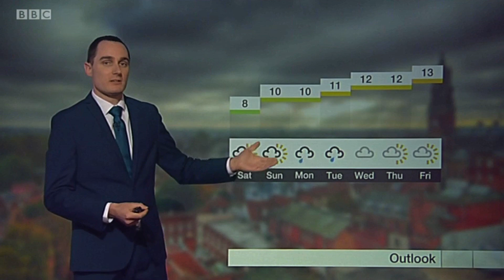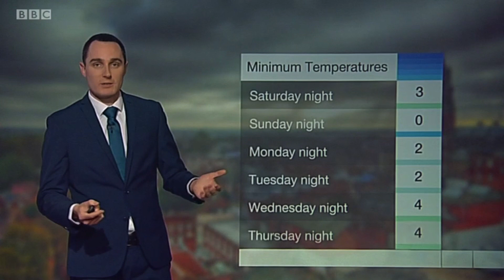BBC Look East | Weather Explainer: How wind direction affects shower distribution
BBC Look East 26 October 2018
How the wind direction affects the distribution of showers during the autumn and winter months...